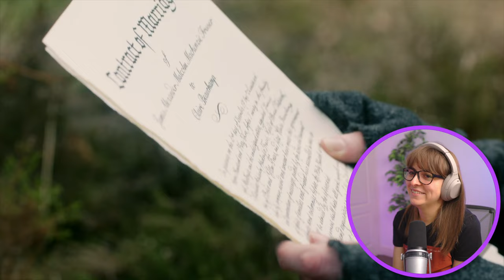OUTLANDER S01E06 REACTION - THIS WAS HARD TO WATCH!!!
Hi Outlanders, jeez Louise, that was an intense episode to watch! I hope you were able to stay for the comment read out at the end of this reaction. My thinking is to do that more often, what do you think?
Check out my Disney reactions and other movie reactions if you're into that sort of thing.